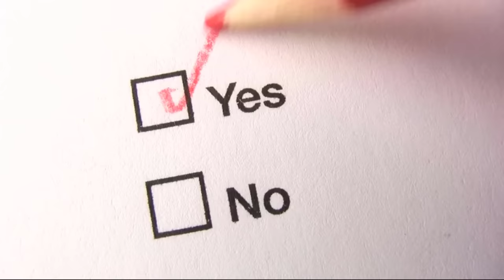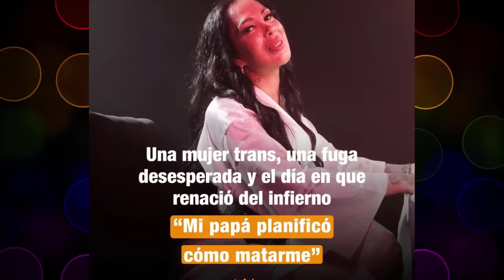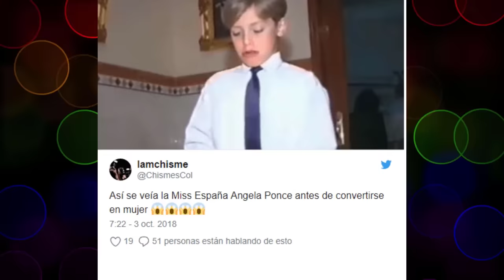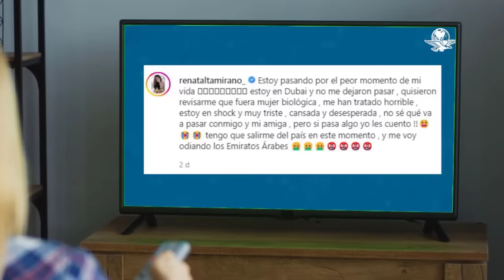Famosos que cambiaron de Sexo Hombre a Mujeres | documental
A partir de su llegada a la fama, empezó a trabajar en películas y telenovelas, y en sketchs que la llevaron a alcanzar popularidad, hasta que interpretó un personaje en donde se le conocía como, la fantasía hecha mujer, ella logró entender, lo que era ser  una mujer transgénero.
Francis falleció debido a una trombosis el 10 de octubre de 2007, cuando estaba a punto de cumplir 50 años.
EN EL SEGUNDO LUGAR TENEMOS, A UNA DE LAS PSÍQUICAS MÁS FAMOSAS DEL ESPECTÁCULO, ELLA ES MHONI VIDENTE
Mhoni Vidente se ha convertido en toda una referencia en el mundo de las predicciones y la astrología, aunque a decir verdad, no siempre le atina.
Sin embargo, hace  algunos años, era  poco lo que se sabía sobre su vida,  hasta que, ella misma, reveló en su biografía, varios detalles que dejaron a muchos asombrados.